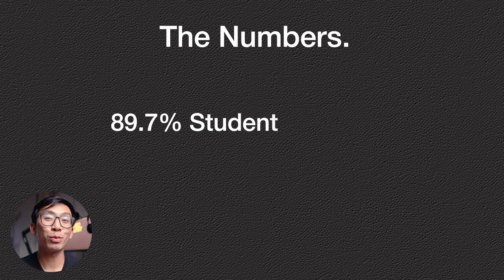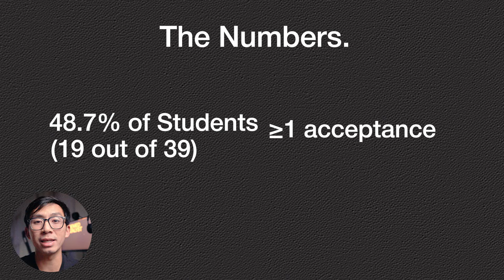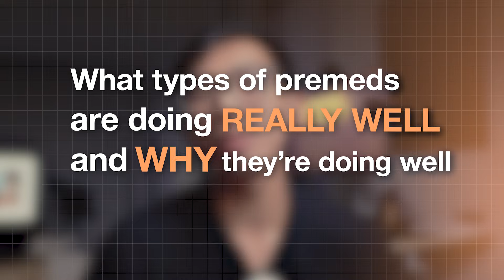My HONEST Thoughts on the AMCAS Med School Cycle in 2025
Most premeds don’t have a single interview at this stage. Some of our students already have 5 ACCEPTANCES.